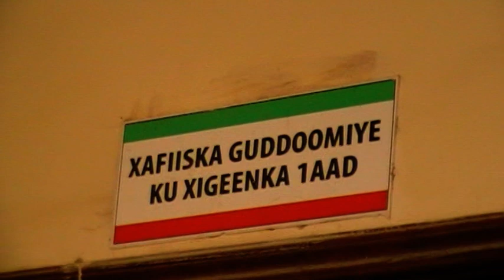Xildhibaan Koore oo ka hadlay Xaaladda Dharkayn-geeyo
Caydaruus Cismaan/ Hussein Kurdi